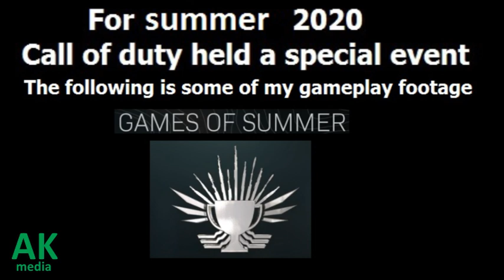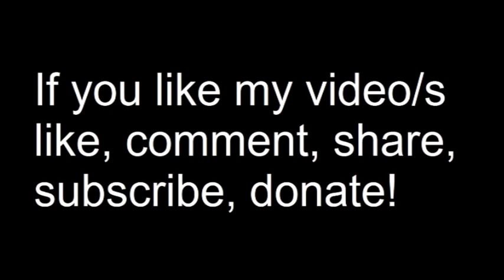call of duty modern warfare war zone games of summer 2020 game play video footage verdansk